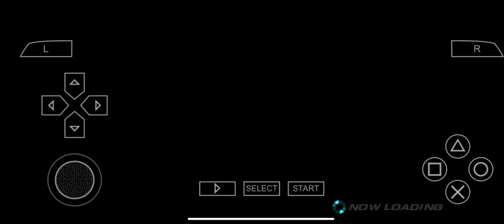Tekken 8 🐼Panda vs jin kazama vs king ( who will win💯